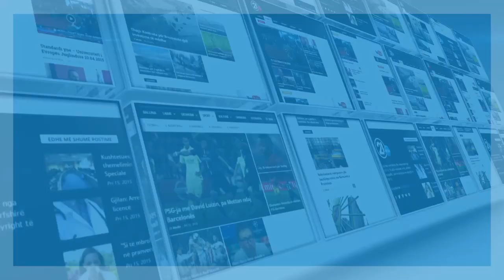PDK OPINIONE 27 12 2020